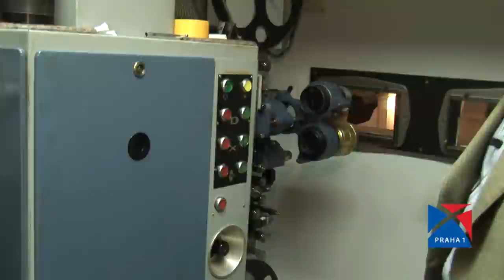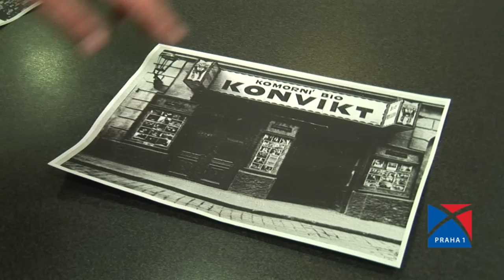Konvikt - kino Ponrepo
Areál Konviktu je pevně spjatý s kulturou. Sídlem vzdělanosti byl za působení jezuitů, scházela se tu česká obrozenecká elita a začátkem minulého století se začala psát éra filmová. V Konviktu se usadilo první stálé kino na našem území, později tu pracoval Jiří Trnka a po revoluci je historická budova ve správě Národního filmového archivu, který tu provozuje své kino Ponrepo.